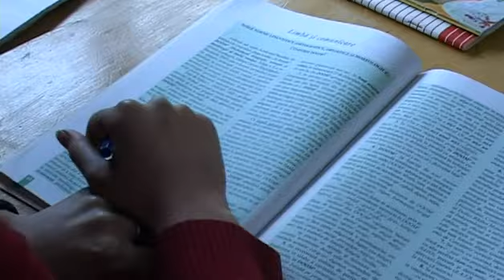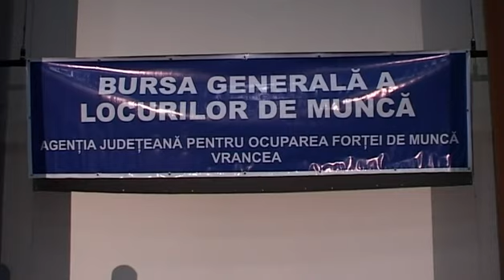JURNAL STIRI ATLAS VRANCEA 22 IULIE 2015